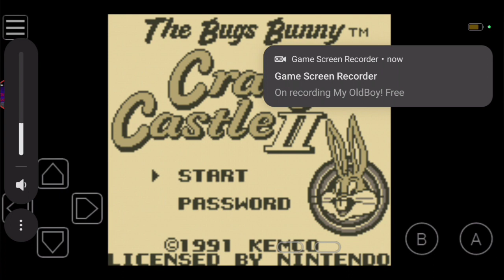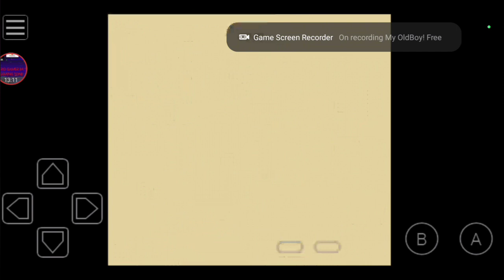Bugs Bunny crazy castle 2 Gameboy gameplay video